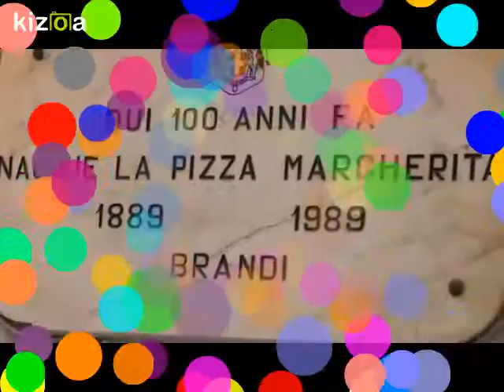Kizoa Movie - Video - Slideshow Maker: Pizza Party. School 10. Marhanets. Ukraine